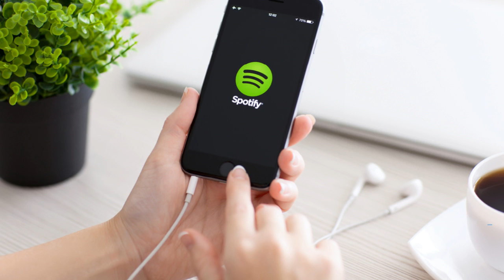Nuevo AgroEnlace: Mejor prevenir…Medidas para el sector agropecuario ante la covid-19 - Parte 3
Este jueves 20 de agosto del 2020, en AgroEnlace, el programa radial del IICA presentamos la tercera y última entrega de Medidas preventivas en el sector agropecuario ante la covid-19, donde especialistas en sanidad agropecuaria e inocuidad de los alimentos del Instituto abordan los temas capacitación del personal; y medidas en centros de acopio y mercado.